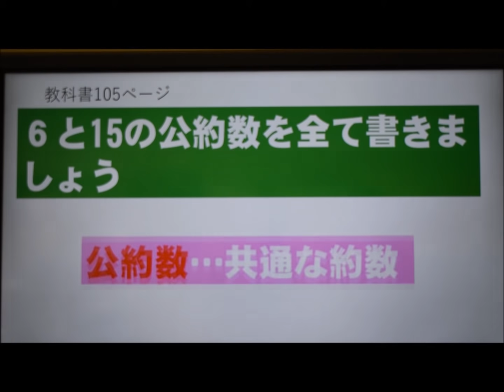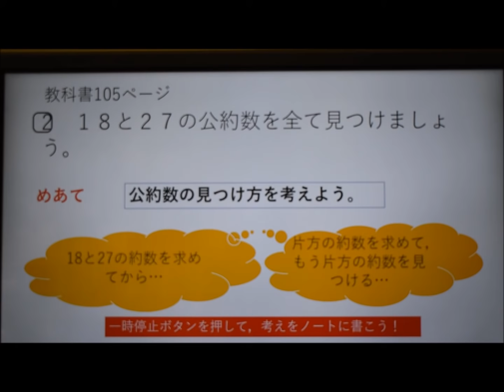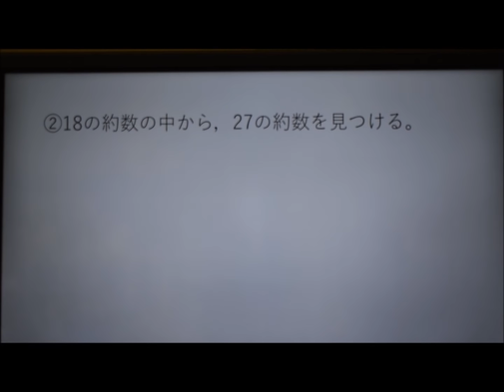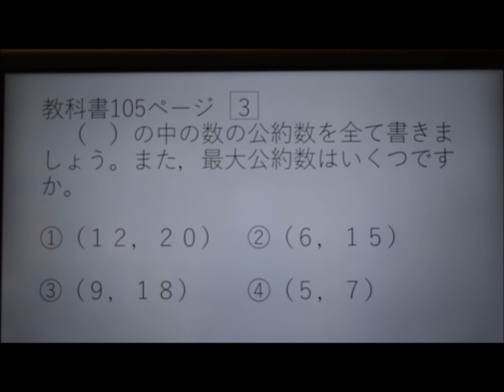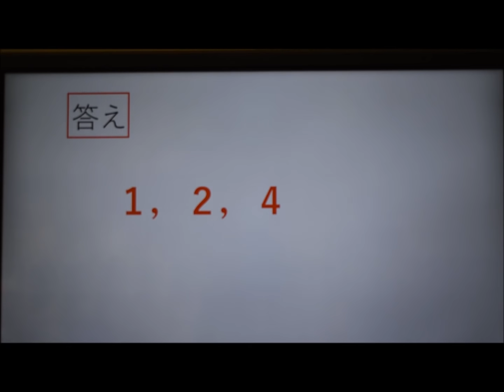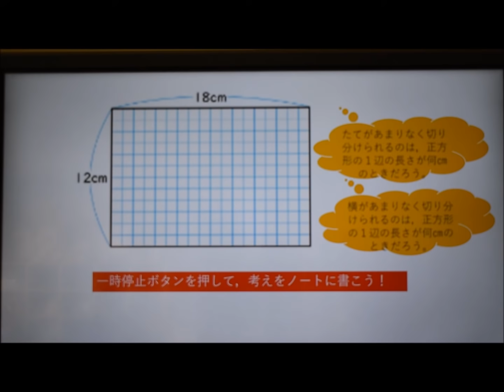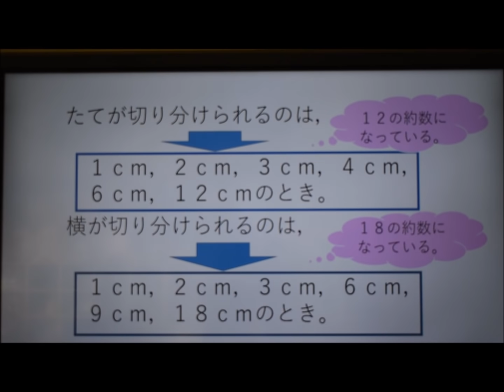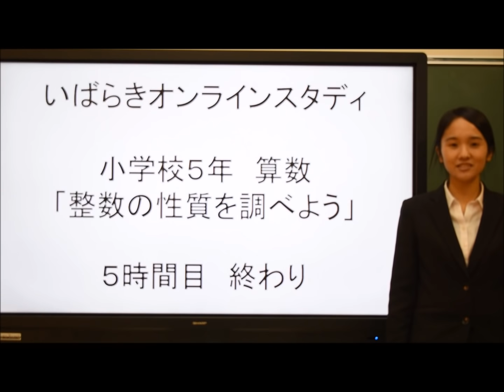小５算数（大日本図書）整数の性質⑤